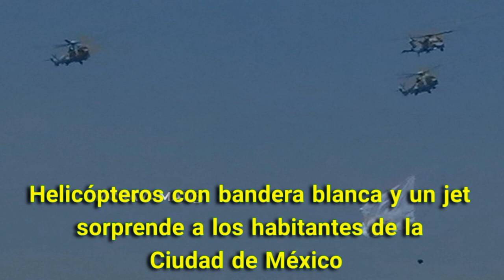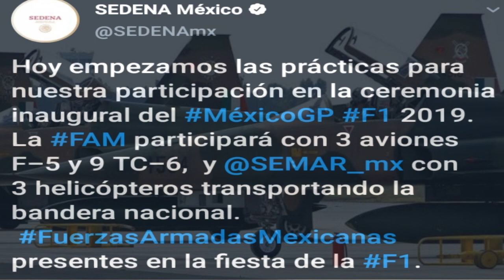Helicópteros de la SEDENA con bandera blanca en la Ciudad de México confunden a la gente